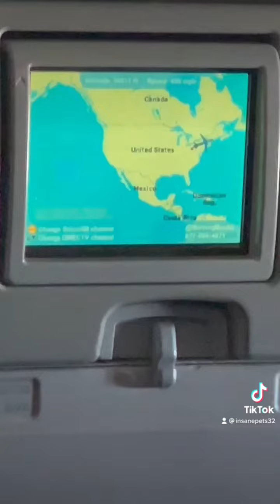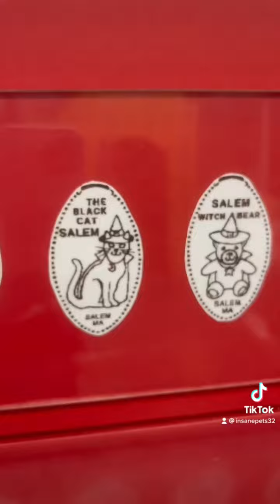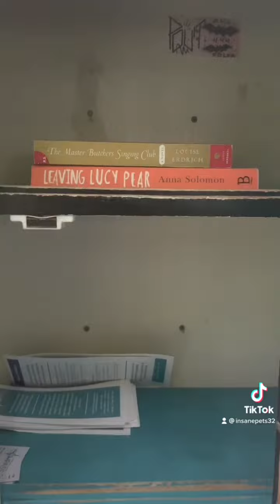salem massachusetts pt. 1